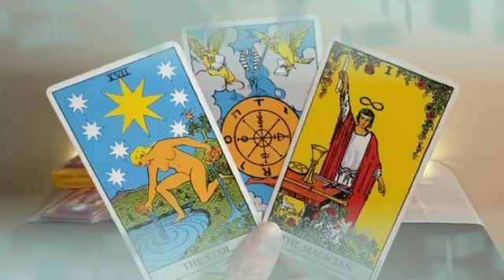برج القوس ♐ من 16 إلى 26 مارس 2023 🔥 العاشق المجنون بك💘هذا الشخص مستعد للتضحية بحياته من أجلك😍